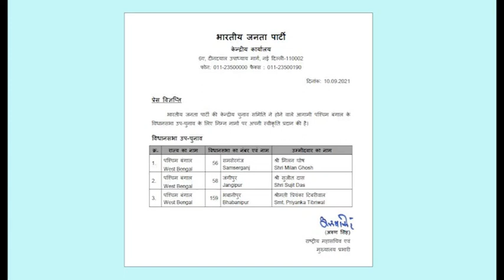রাজ্যের তিন আসনে প্রার্থীদের নাম ঘোষণা করল বিজেপিBJP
রাজ্যের তিন আসনে প্রার্থীদের নাম ঘোষণা করল বিজেপি